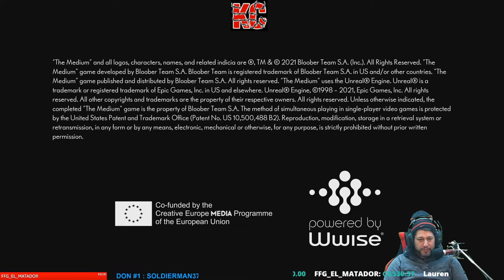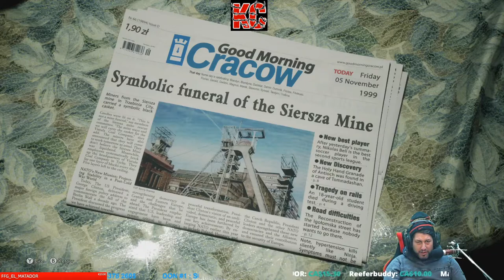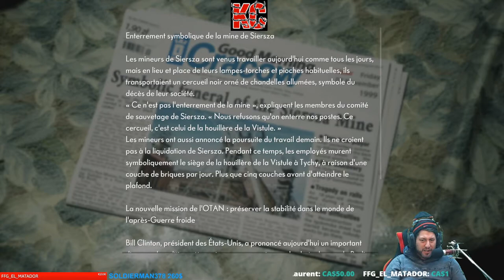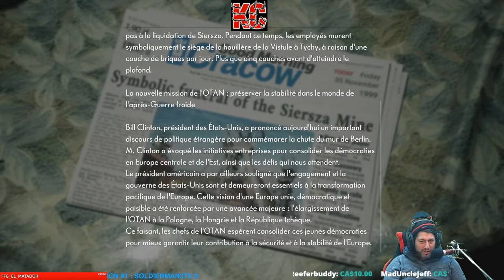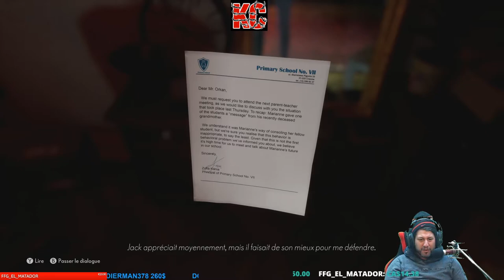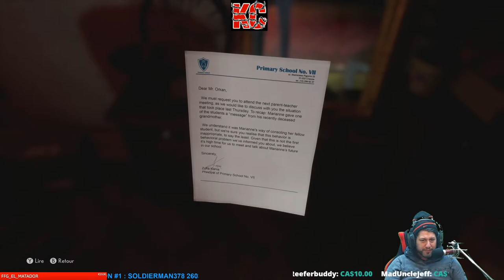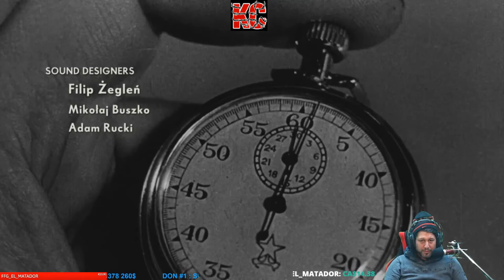The Medium Live Gameplay Épisode 1 Fr Karibou Canadien